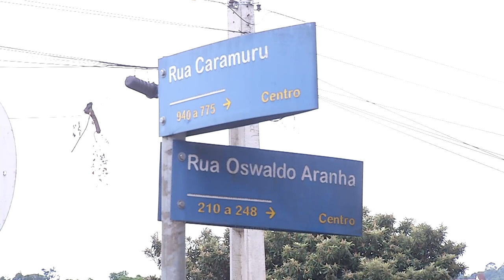Acidente entre carro e ônibus em Pato Branco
Acidente: A colisão deixou uma pessoa ferida.